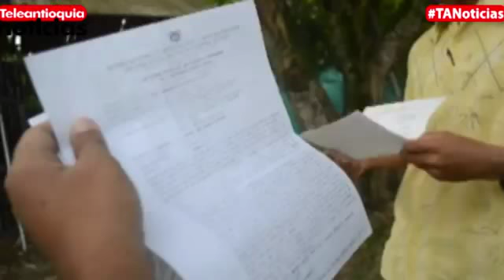4120 governance 003 Teleantioqhia En video quedó registrada la agresión de un policía a un ciudadan